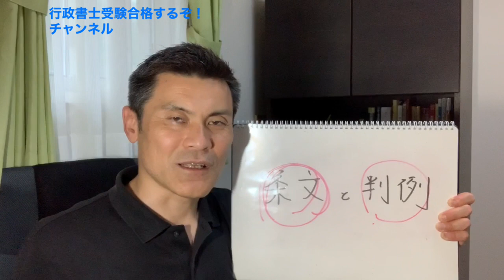行政書士試験の合格における条文学習の必要性 ３つの理由について【独学行政書士受験】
行政書士試験 条文学習 独学行政書士受験　行政書士試験合格には条文学習は必要なのか？お答えします！